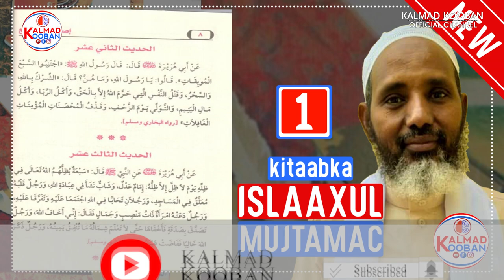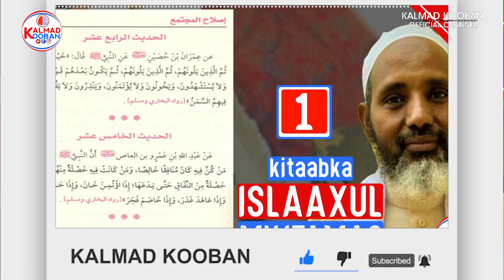Kitaabka Islaaxul Mujtamac || Casharka 3aad || Sheekh Maxamed Shuriye.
Dear Brothers and sisters, We urge you to take part in the development of our youtube channel KALMAD KOOBAN by
📩 SHARING
👍🏼 LIKING
📋 COMMENTING
If you are not a subscriber on the channel, please, do so by subscrbing it NOW.

Asc , Walaalayaal Waxaan idinka Codsanaynaa in aad ka qeybqaadataan horumarka channalka KALMAD KOOBAN idinka oo :
📩 SHAREGAREEYA
👍🏼 LIKEGAREEYA
📋 COMMENTGAREEYA.
Si aad u hesho wixii cusub

Jazakumullahu kheyran